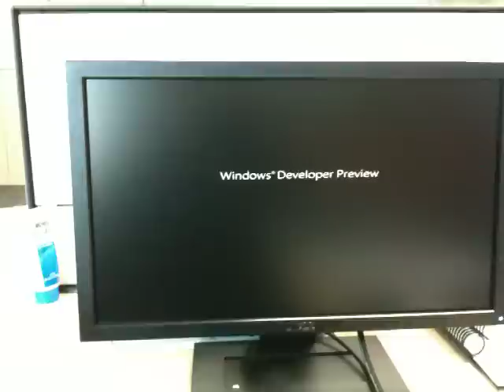Windows 8 Developer Preview boot time test conducted by me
I just downloaded and setup the Windows 8 Developer's Preview Build and boy. is this thing fast! Check out the speedy boot time!

The machine i used is a Dell Optiplex 755 (Core 2 Duo E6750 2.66GHz, 2.00GB RAM, 80GB SATA 7200rpm HDD).